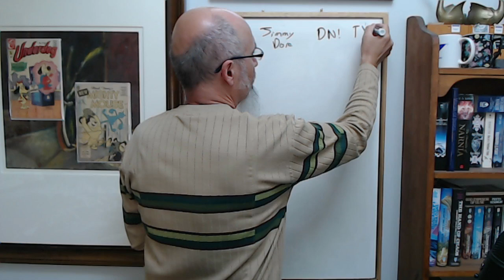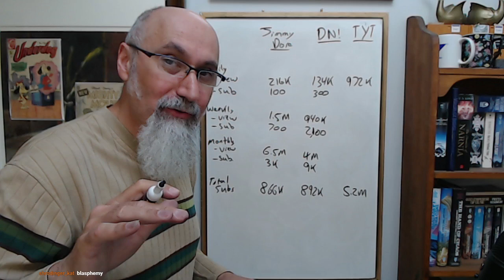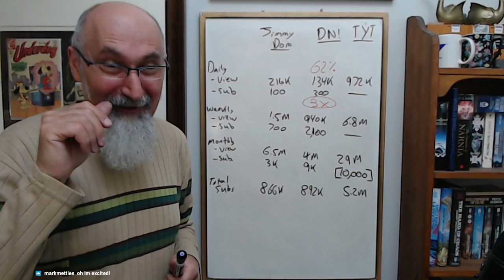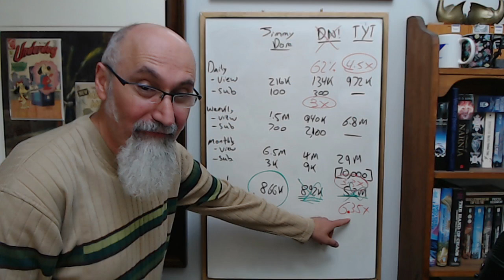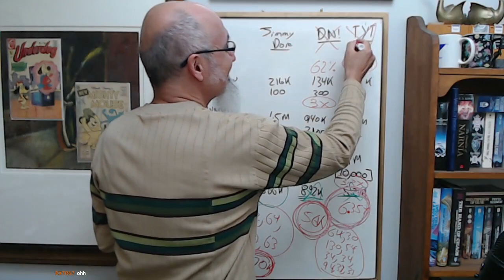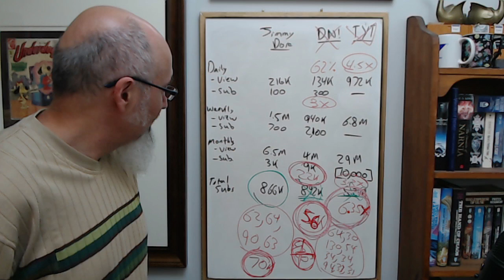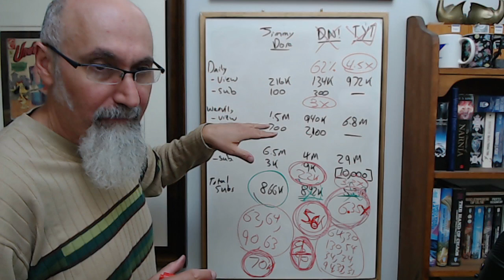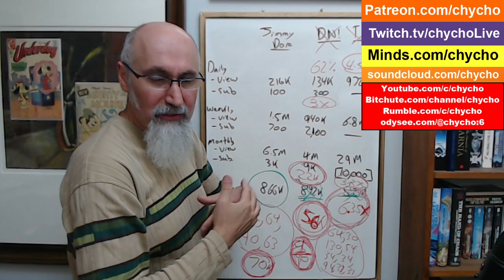Power of Ratios: Mathematics of Jimmy Dore vs Democracy Now vs The Young Turks [YouTube Stats, ASMR]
You can view this video without advertisements on the following free speech video sharing platforms where we now have a presence, join us there:

Full live stream: "ASMR Math Tutoring #74: Shortest Distance Between Functions, Geometry Puzzle, Ratios in Real Life"

LINK: Stats for The Jimmy Dore Show on Social Blade

***CRYPTO***
▶️ As well as Cryptocurrencies:
Bitcoin (BTC): 1Peam3sbV9EGAHr8mwUvrxrX8kToDz7eTE
Bitcoin Cash (BCH): 18KjJ4frBPkXcUrL2Fuesd7CFdvCY4q9wi
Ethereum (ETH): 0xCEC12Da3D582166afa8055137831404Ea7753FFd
Ethereum Classic (ETC): 0x348E8b9C0e7d71c32fB2a70DcABCB890b979441c
Litecoin (LTC): LLak2kfmtqoiQ5X4zhdFpwMvkDNPa4UhGA
Dash (DSH): XmHxibwbUW9MRu2b1oHSrL951yoMU6XPEN
ZCash (ZEC): t1S6G8gqmt6rWjh3XAyAkRLZSm9Fro93kAd
Doge (DOGE): D83vU3XP1SLogT5eC7tNNNVzw4fiRMFhog
Bitclout: BC1YLinv7tYLFyNQDeB2uWiqXVTUtWQGYHreXxELq5F75oxrDgk8HYb

Peace.

chycho

10 by 10 Grid and Multiplication Table, plus a Math Puzzle, a Pattern Recognition Game (Includes Live Streams)

Peace,

chycho